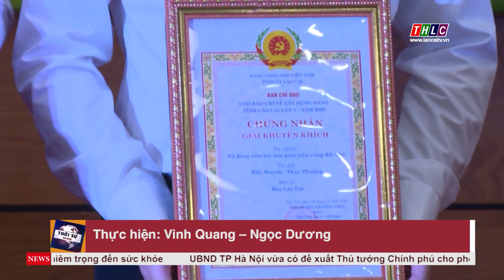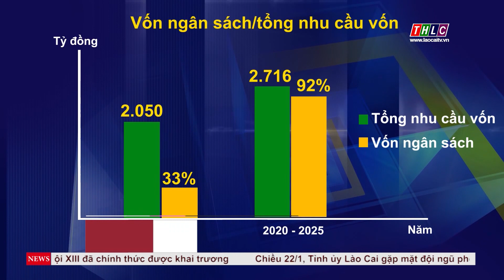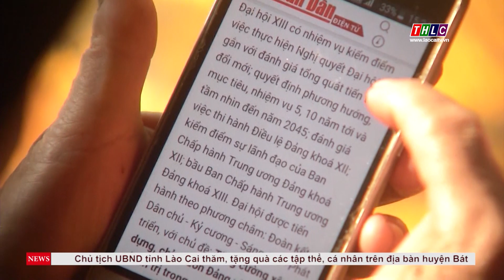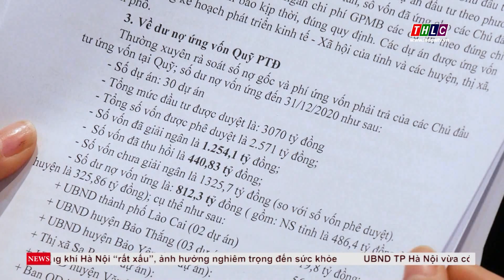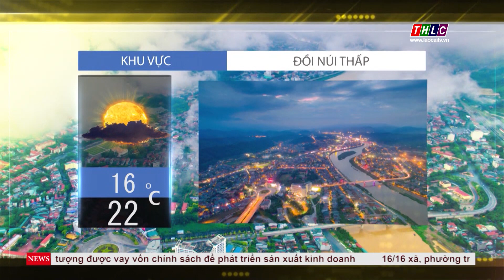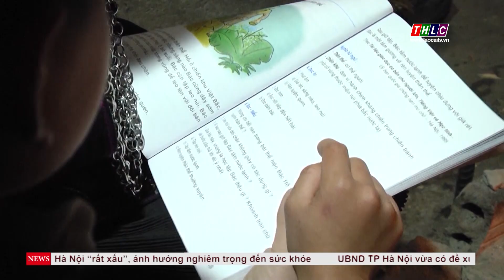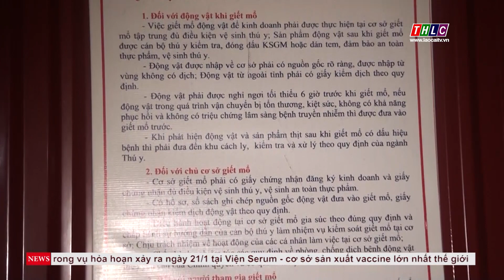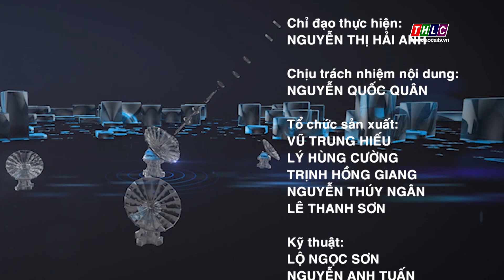Thời sự Lào Cai 20h00 (22/1/2021) | THLC